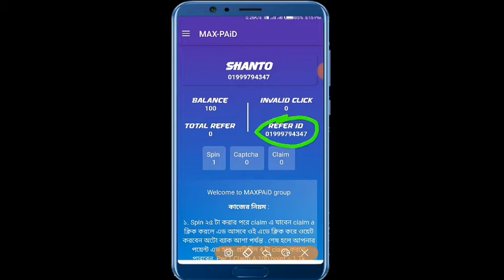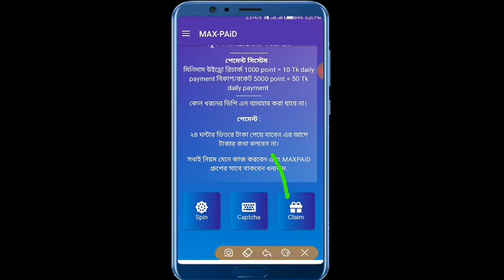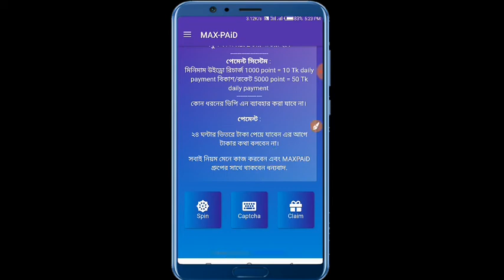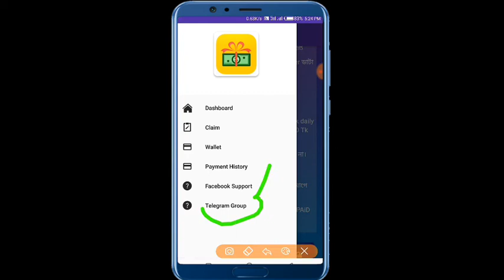Max-paid Best Earning Apps 100% Payment Everyday | Online Income Apps | Earn Money Bd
📱🌠🌷Well Come To My🌹 " starsahnto YT Channel.🥀